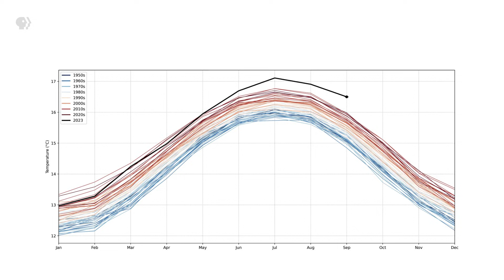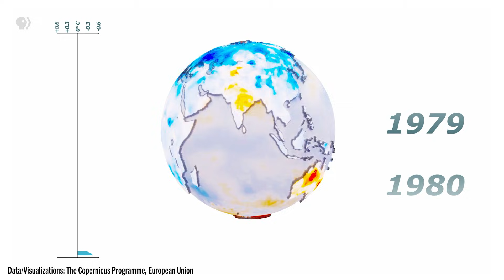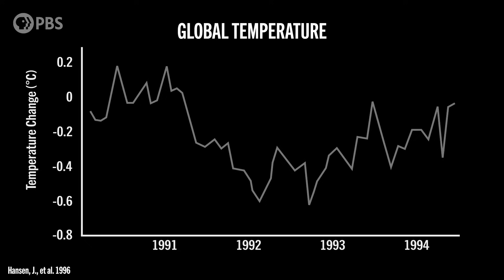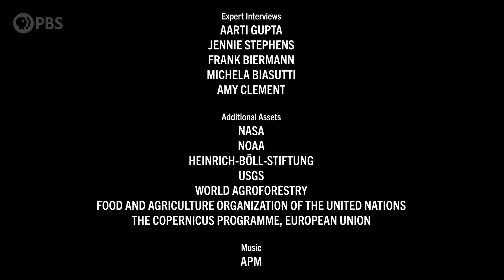Cool Us or Kill Us? Did Geoengineering ALREADY Cause a Massive Famine?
This episode of Weathered explores the controversial world of solar geoengineering by injecting sulfate aerosols into the stratosphere, looking at both the controversial promises and profound risks associated with manipulating the Earth's climate. Luke Iseman, the founder of Make Sunsets, tells us about his start up that is already releasing small amounts of sulfur dioxide into our skies. And then we speak with leading scientists from the non-use initiative against solar geoengineering or solar radiation management who warn against the potential dangers of this untested technology. Then we discuss the tragic drought and famine of the 1980s in the Sahel region of Africa and and its likely link to air pollution from the US and Europe. This episode sheds light on the intricate balance of our planet's weather and climate, and the human interventions that could change it forever.

Thumbnail image credit: NASA